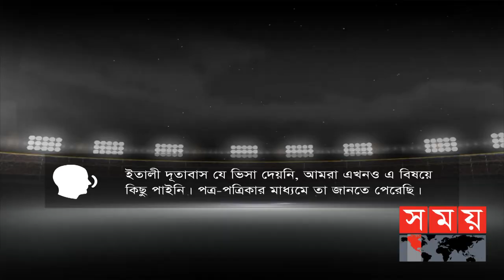ইতালির ভিসা পাচ্ছে না বাংলার দাবাড়ুরা! | Bangladesh Chess Federation | Sports News | Somoy TV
ইতালি রাষ্ট্রদূতের সঙ্গে কথা বলেও বাংলাদেশ দাবা দলের ভিসার কোন সুরাহা হয়নি। রাষ্ট্রদূত সাফ জানিয়ে দিয়েছেন বাংলাদেশি দাবাড়ুদের ভিসা দিতে পারবেন না। কারণ হিসেবে জানিয়েছেন বাংলাদেশিরা ইতালি গেলে আর ফিরে আসে না। এমনটাই জানিয়েছেন দাবা ফেডারেশনের সাধারণ সম্পাদক সৈয়দ শাহাবুদ্দিন শামীম।

Even after speaking with the Italian ambassador, the visa of the Bangladesh chess team was not resolved. The ambassador has made it clear that he cannot give visas to Bangladeshi chess players. The reason given is that Bangladeshis do not come back after going to Italy. General Secretary of Chess Federation Syed Shahabuddin Shamim said this.